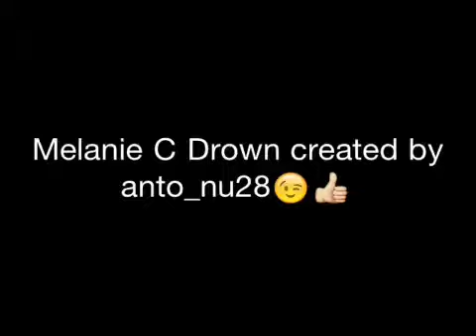Melanie C my new video (drown)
My new video created by (anto_nu28) all rights for song by Red Girl Records